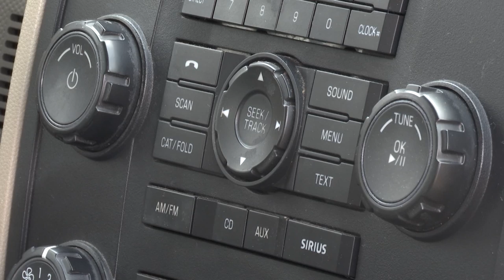Tornado Sirens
9-8